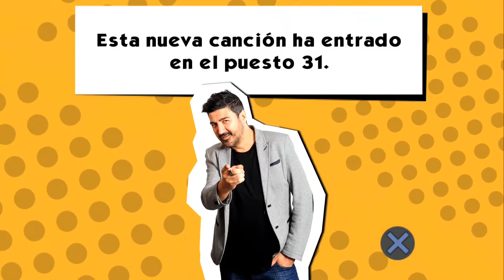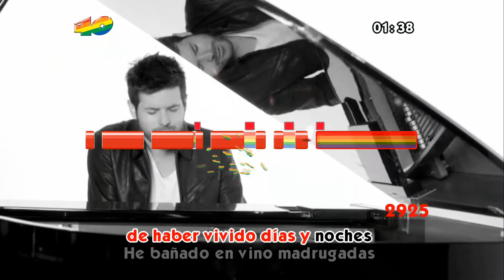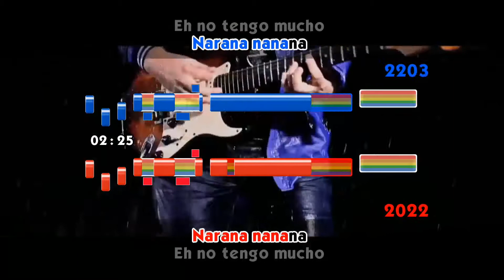Los 40 Principales Karaoke Party!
Get the Party Started with Los 40 Principales Karaoke Party!

The first official karaoke game from the hit Spanish radio station Los 40, staring legendary presenters Cristina Boscá and Tony Aguilar! Featuring 40 chart-busting Spanish & International Los 40 hits from the last 5 years. Including Pharrell Williams and ‘Happy’.

• Sing your way from 40-1 in Career Mode: Del 40 al 1 presented by Cristina Boscá and Tony Aguilar!

• Create your own playlists with 40 of the greatest tracks aired on Los 40 Principales

• Play along with Los 40 Principales hosts Cristina Boscá and Tony Aguilar

• Test your vocal skills with Easy, Medium and Hard difficulties

• Compete in Single or Multiplayer mode where Duet, Versus, Expert, Group Battles and Pass the Mic take centre stage

• 40 chart topping songs from a wide range of leading Spanish and international artists all with original videos!

• Create your own Los Principales Music channel in DJ mode!

• Check out your scores in the Charts
PS3 specific features

• PlayStation® 3 owners can compete with friends in online leaderboards

• PlayStation® 3 owners can collect over 30 trophies throughout the game including the Los 40 Champion platinum trophy!